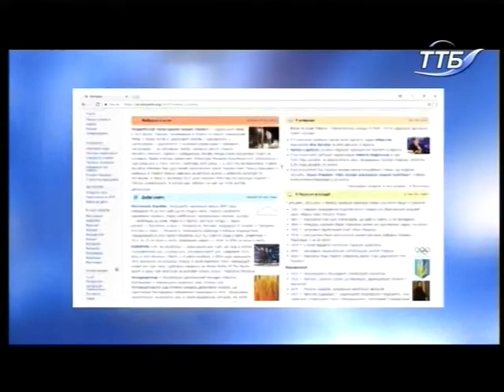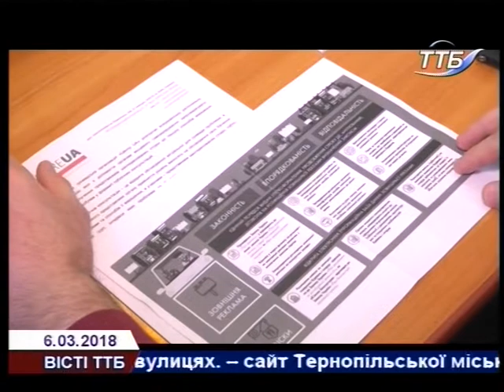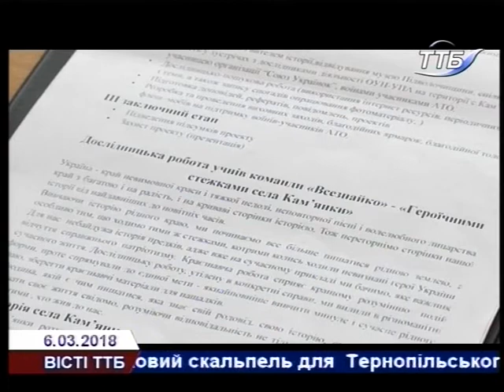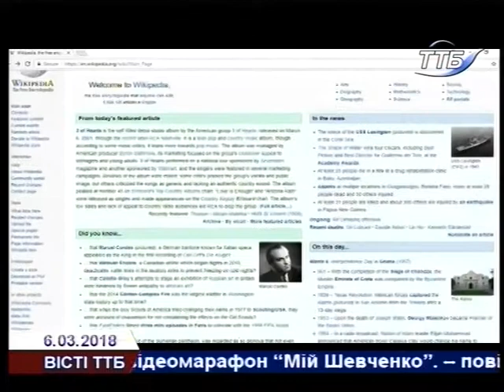Bісті ТТБ 06 03 2018